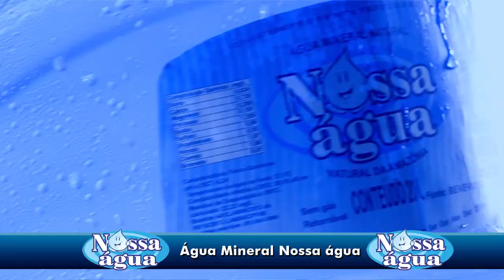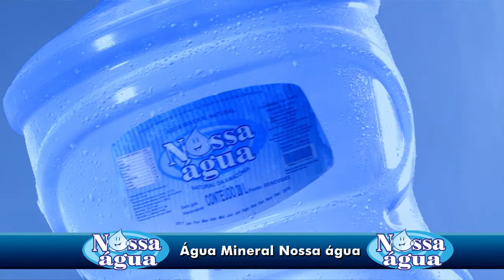STAND DA NOSSA ÁGUA NA XIII FEIRA DA INDUSTRIA DO PARÁ